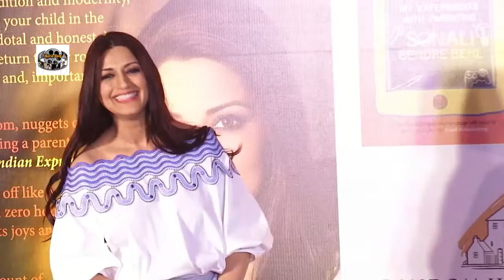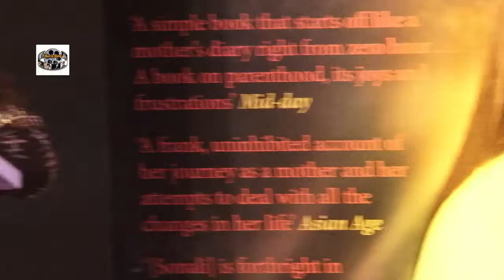Sonali Bendre Press Conference Celebrating The Success Of Her Book The Modern Gurukul 2 1